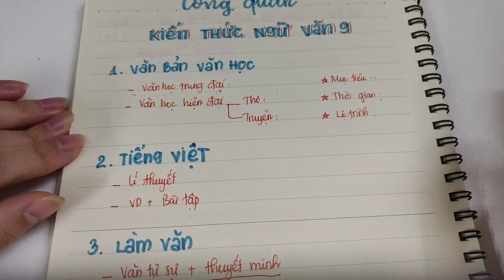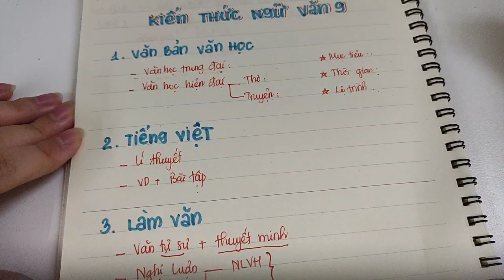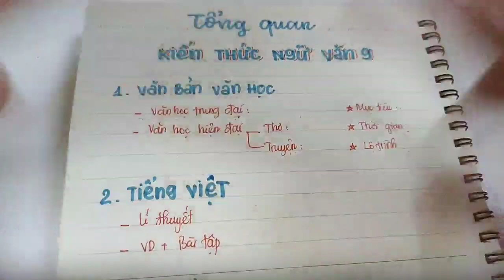TỔNG QUAN NGỮ VĂN 9 - 2K9 HỌC SỚM || HVCH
🏝🏝 𝐂𝐇𝐈́𝐍𝐇 𝐓𝐇𝐔̛́𝐂 𝐓𝐔𝐘𝐄̂̉𝐍 𝐒𝐈𝐍𝐇 || 𝐊𝐇𝐎́𝐀 𝐇𝐎̣𝐂 𝐕𝐀̆𝐍 𝐕𝐈𝐏 𝐋𝐎̛́𝐏 𝟗 - 𝟐𝐊𝟗